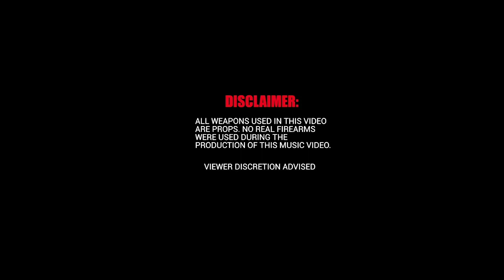Rich Tee Feat. Mr. RunawayLove - Nightmare on Any Street (Official Music Video)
The official music video of Rich Tee Feat. Mr. RunawayLove "Nightmare on Any Street" produced by @1800it & shot by @samdavismusicvideos.